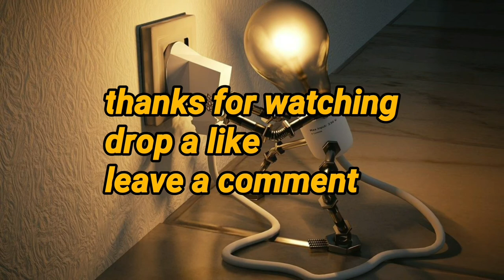Paano Ang Line To Line Connection